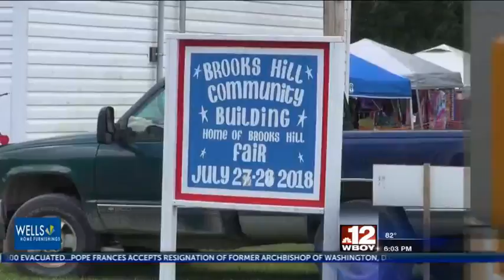Residents raise money for community building through annual fair